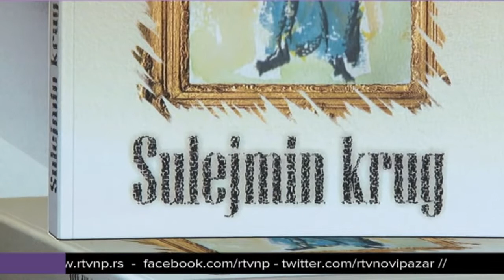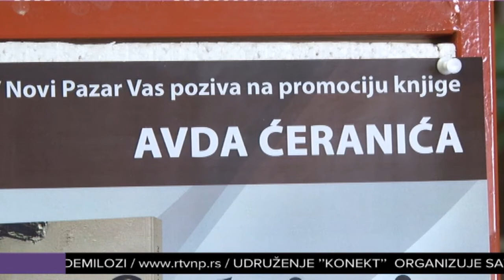Promocija romana Sulejmin krug